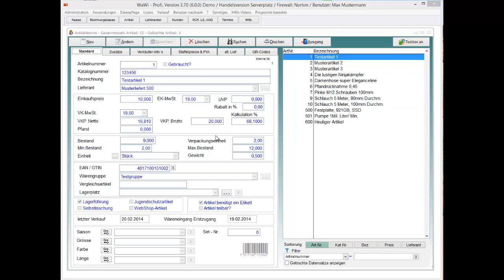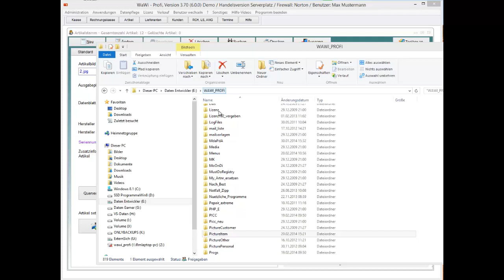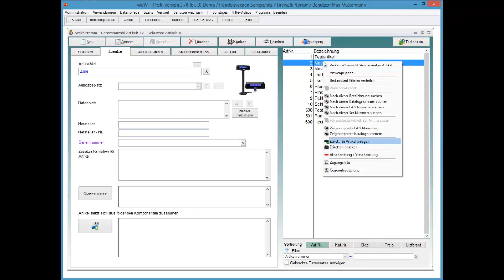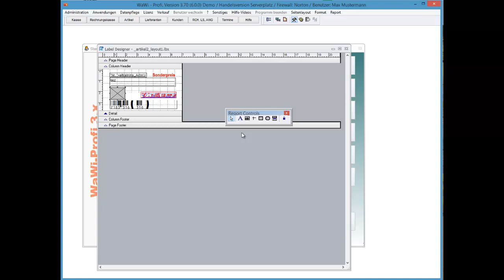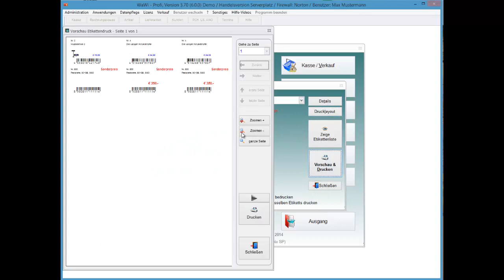WaWi-Profi 3.x, Etikett, Artikelbilder ausdrucken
So drucken Sie evtl. hinterlegte Artikelbilder aus.